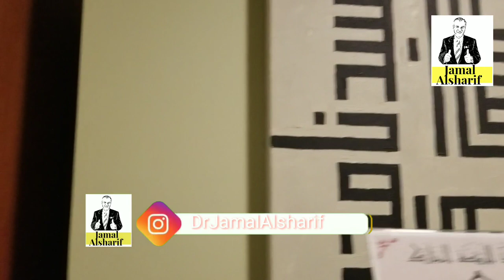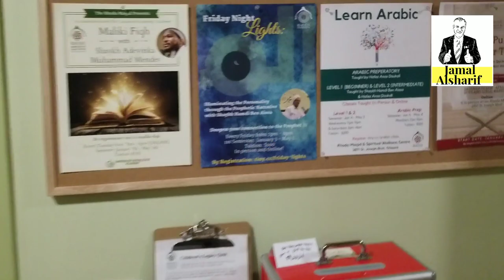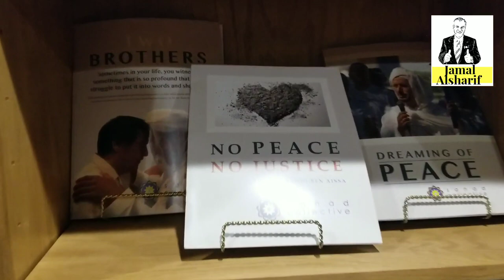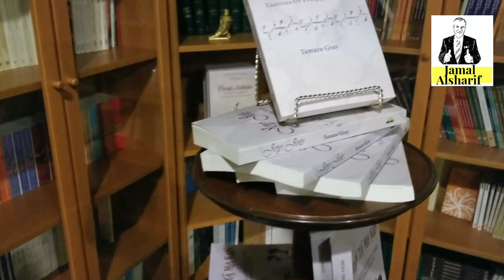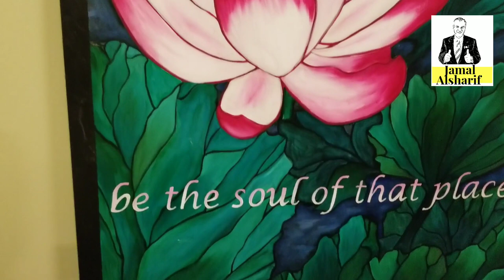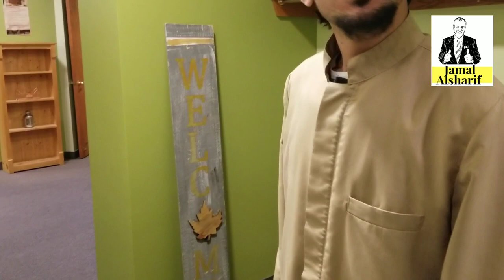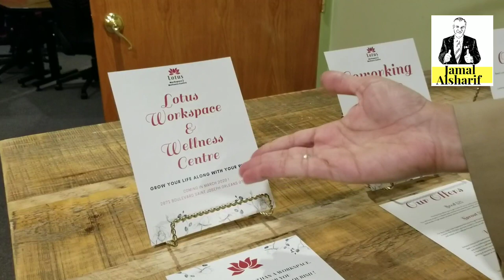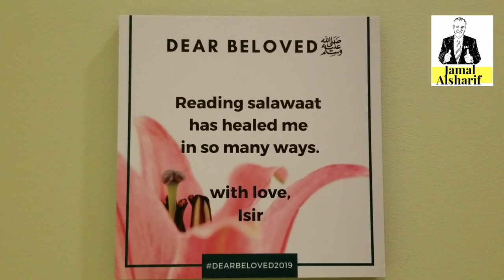Ottawa 193 The Rhoda Masjid & Spiritual Wellness Centre مسجد الروضة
The Rhoda Masjid & Spiritual Wellness Centre
Address: 2871 St Joseph Blvd, Orléans, ON K1C 1G8